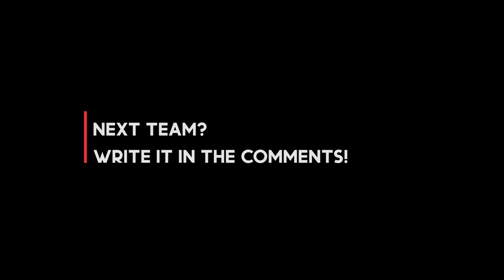FIFA 21 | Ajax Amsterdam | RATINGS #007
Fifa 21 ratings prediction of Ajax Amsterdam with Dusan Tadic, Donny van de Beek, Andre Onana and more.
Plese be aware that these ratings are NOT official or leaked!